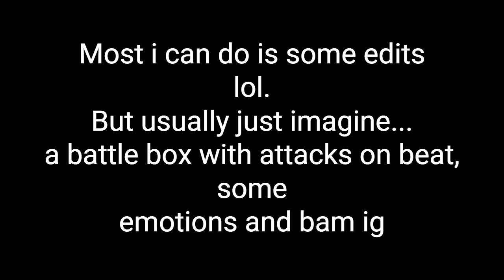004: The Boneliest Burden (Under/Dusttale: Its HIS Turn...)